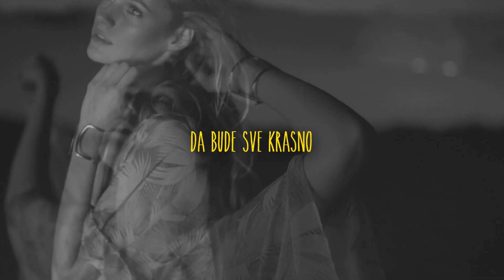Gliga - Mama Mia (Official Visual)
Pretplatite se i stisnite na 🔔 za obavijesti !!

✪ Tekst : Gliga
✪ Muzika : Gliga
✪ Aranzman : Gliga
✪ Mix : Gliga
✪ Master : Gliga

✪ Visual : Dragan Peric
✪ Cover : Stefke

Label and copyright: HQ VIBE